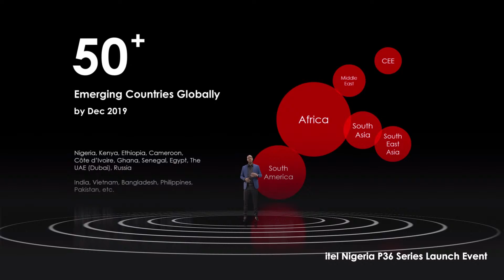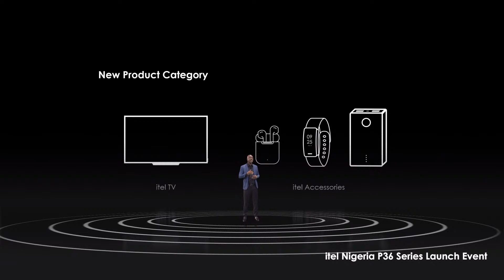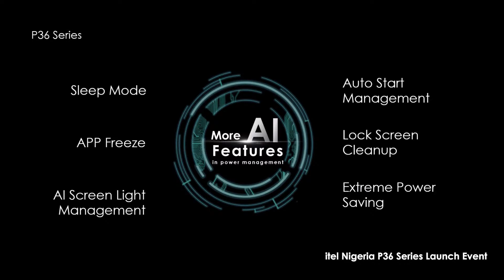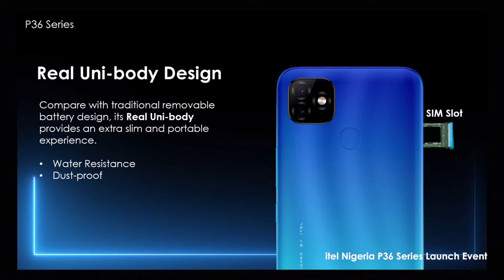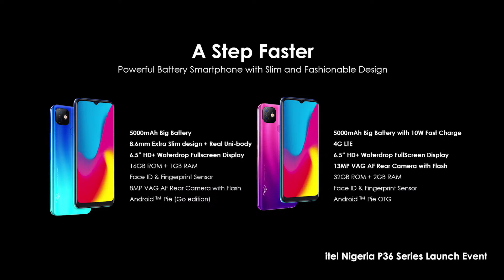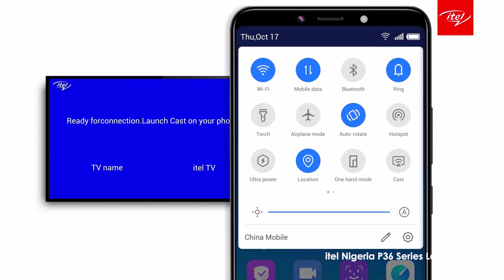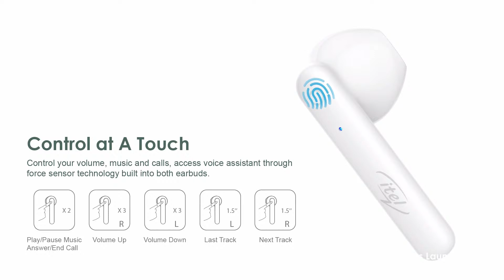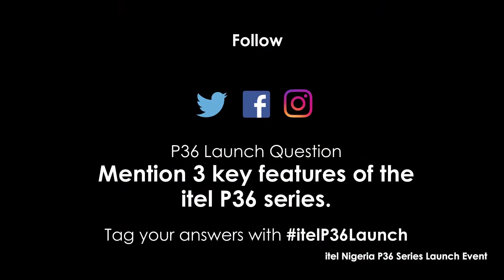itel mobile P36 Series Launch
itel Mobile, Africa's leading consumer-centric smartphone brand, has introduced cutting edge additions to its flagship power series, itel P36 and P36 Pro LTE at her first-ever virtual product launch in Lagos, Nigeria

The P36 series consolidates the smartphone for everyone's brand’s investments in mobile communication offerings that are budget-friendly, durable, and reliable.

The series advances the legacy of long-lasting battery performance with a 72-hour battery life and internet connectivity upgrades.